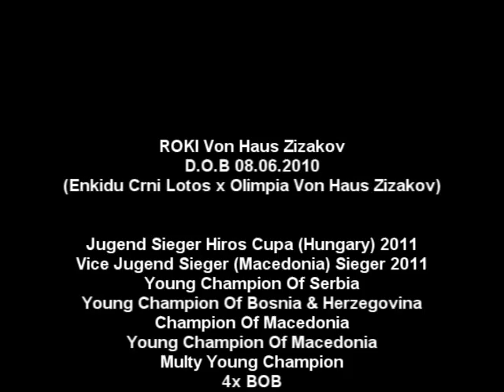Roki v.h. Zizakov